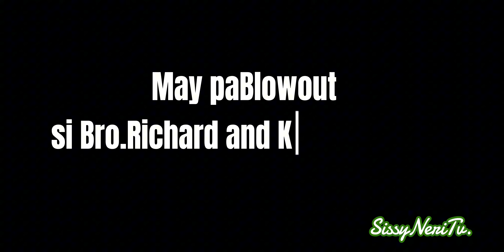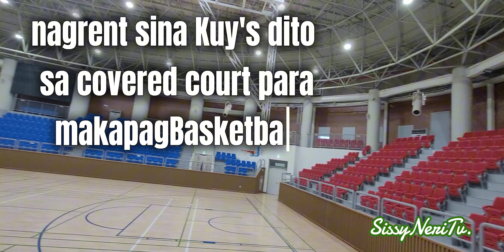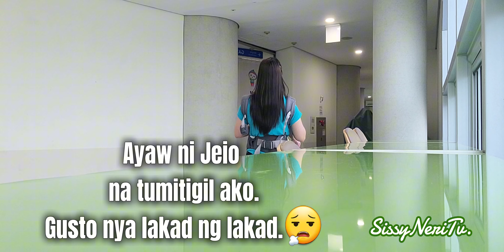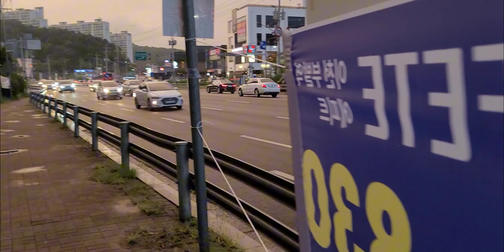Nagaaral na maglakad si Baby.😊@SissyNeriTv